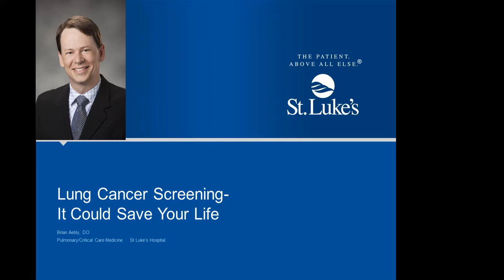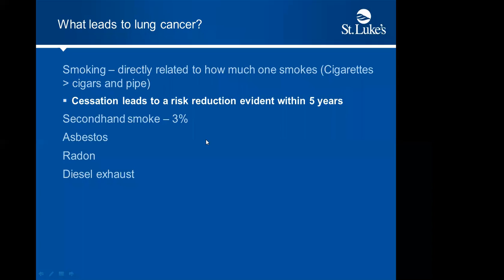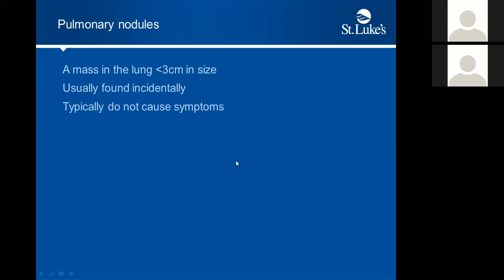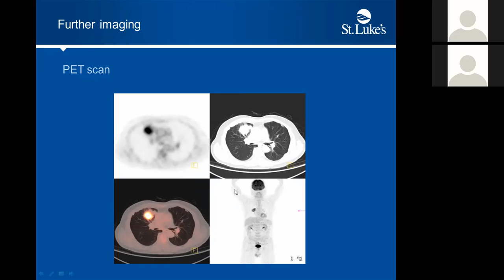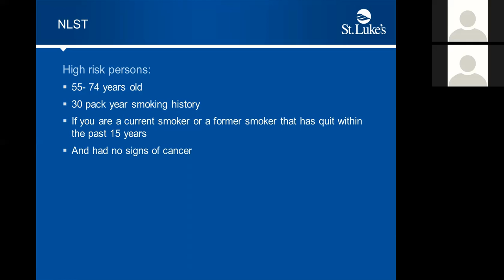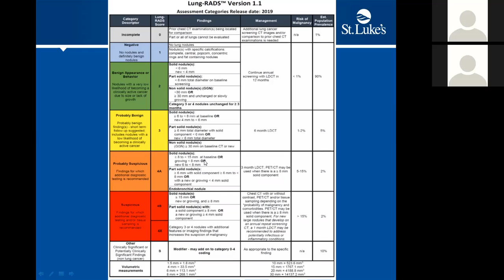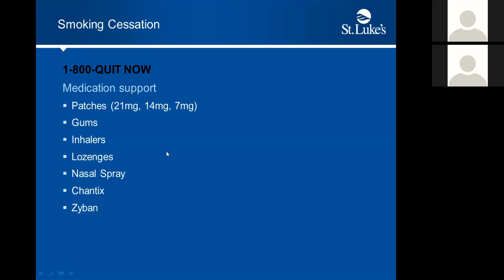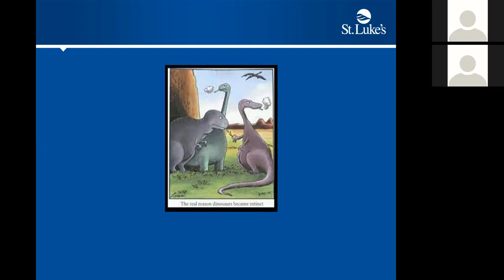Lung Cancer Screening: It Could Save Your Life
Presented by Dr. Brian Aebly, November 18th, 2021